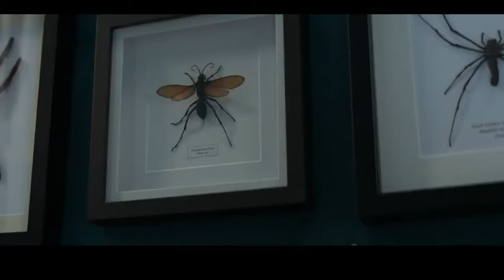Трейлер «Оса» (2024) Наоми Харрис, Натали Дормер